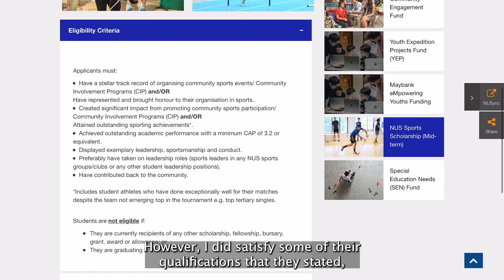How I got a full scholarship as a sophomore student in college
Hi everyone! i'll be sharing my experience of how i applied for the NUS Midterm Sports Scholarship as a sophomore student back in 2019. If there are any questions regarding the matter do leave them in the comment section!

GET IN TOUCH:
If you’d like to talk, I’d love to hear from you.